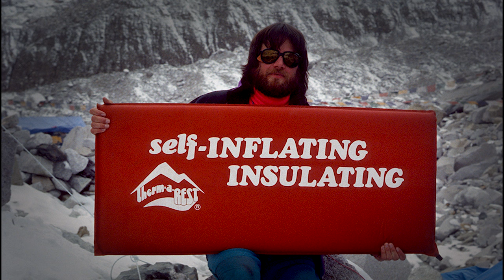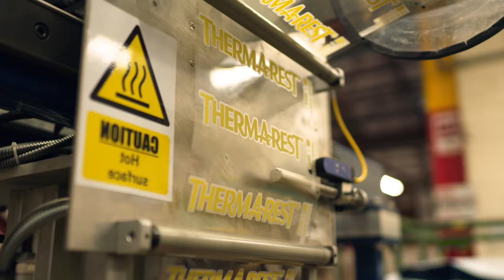Therm-a-Rest European Factory Behind-the-Scenes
50 years ago, the first ever Therm-a-Rest sleeping pads were manufactured, shipped and sold. To celebrate 50 years of Therm-a-Rest, local brand ambassador Conor O’Keefe heads to our European Headquarters in Midleton, County Cork for a little Therm-a-Rest history lesson and a behind-the-scenes tour of the factory that produces almost all of Therm-a-Rest sleeping pads in the European market. He gets an intimate look at the machines, the processes, and the incredible team of people responsible for your favourite Therm-a-Rest sleeping pads.

01:12 Therm-a-rest origin story
02:43 NeoAir sleeping pad production
04:01 Valve installation
04:20 Sleeping pad integrity test
05:10 Self-inflating sleeping pad production
06:01 Closed-cell sleeping pad production
06:56 Sustainability
07:16 Compressible pillow production
08:03 Sleeping pad fabric bonding
09:20 Distribution
09:47 Therm-a-Rest culture